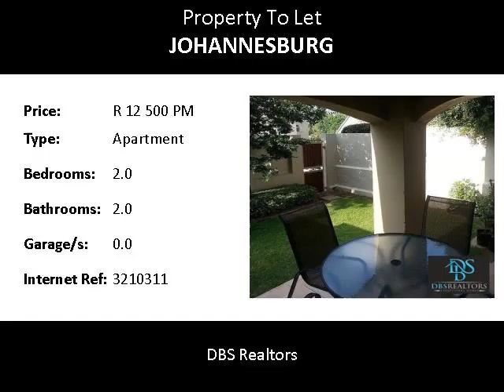2.0 Bedroom Apartment To Let in Johannesburg, Johannesburg, South Africa for ZAR R 12 500 Per Month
Bedrooms: 2.0
Bathrooms: 2.0
Garages: 0.0
Price: R 12 500 Per Month

Property Description:

This secure award-winning 2 bedroom, 2 bathroom Apartment in the high-end Morningside is available unfurnished and consists of the following...
Carports: 2
Pool: Complex
24Hour Security: Yes
Electric fencing: Yes
Pet allowed: Cats / Dogs
Study: No
Garden: Yes